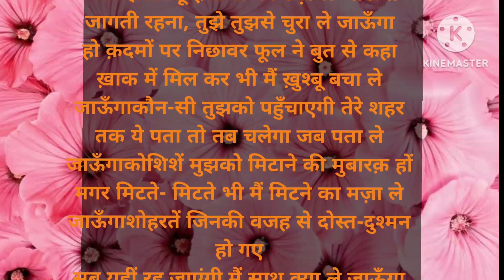motivational story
मोटिवेशनल स्टोरी हिंदी